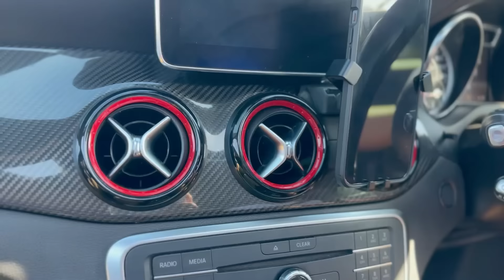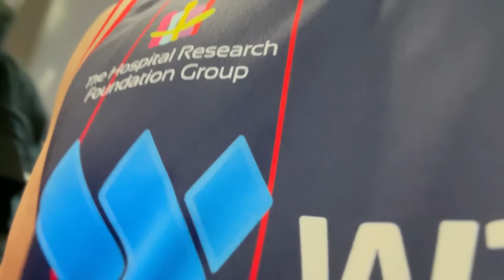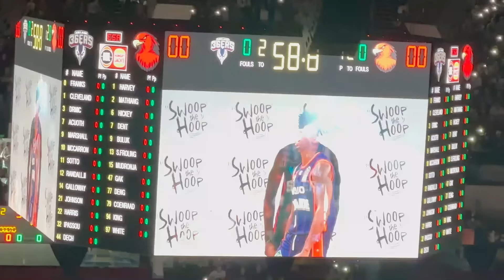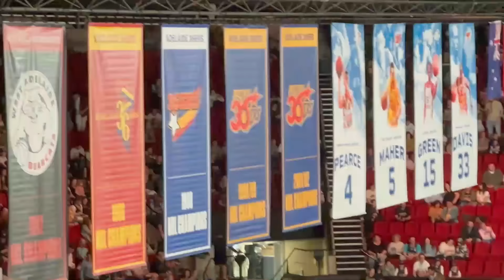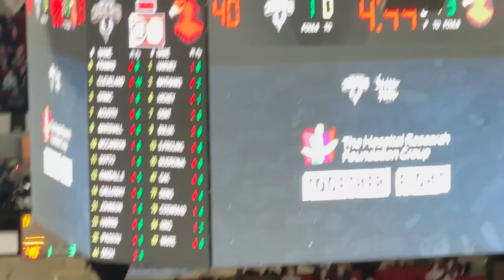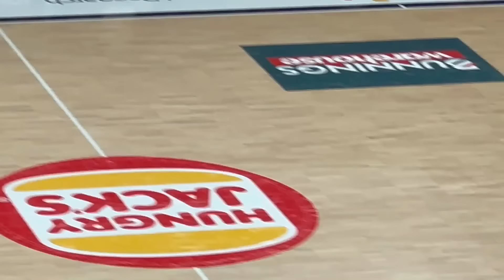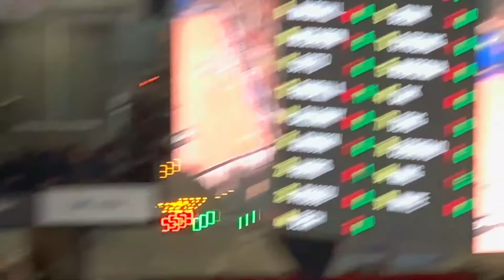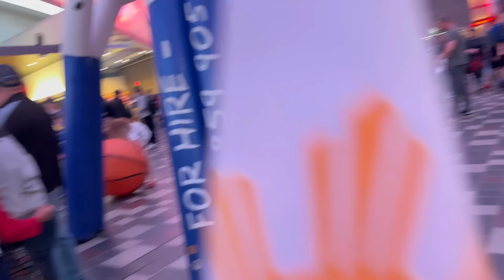IT'S SOTTODAY! LARO NG ADELAIDE36ERS VS HAWKS DINUMOG NG MGA PINOY!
IT'S SOTTODAY!
A lot of basketball fans flock to the Adelaide Entertainment Center to watch the match between Adelaide36ers vs Illawara Hawks held. Also many Filipino fans shows support to our only full blooded Filipino playing in th NBL. Mabuhay ka KAI SOTTO!